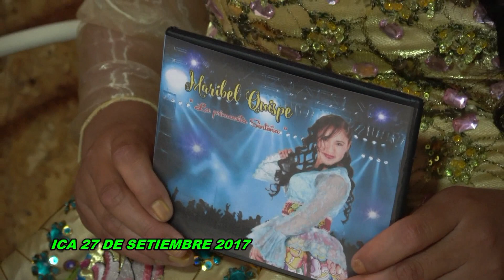MARIBEL QUISPE - ENTREVISTA EN ICA 2017 FULL HD - LARAMARCA